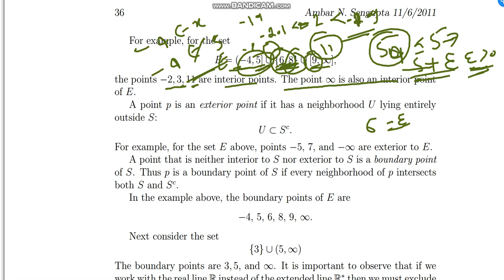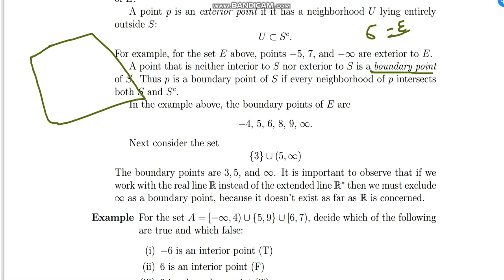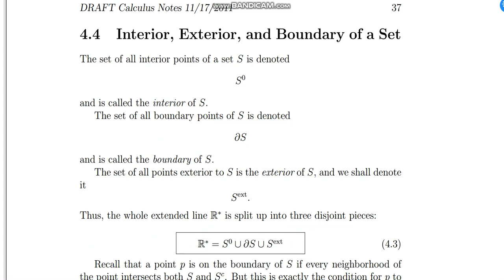calculas lect 4b, Type of points for an interval OR set